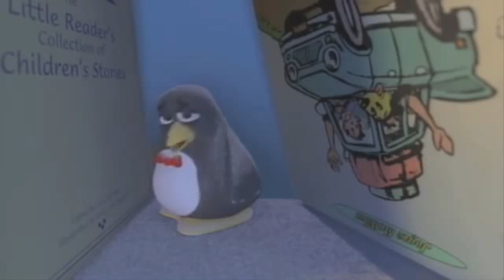TOY HISTORY NO CT